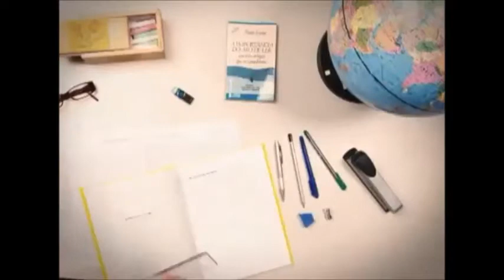Programa Ofícios - Abertura (Rede Paraná Educativa - 2011)